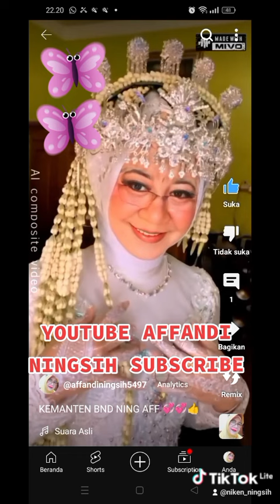BAWALAH AKU KASIH 💞💞 BND NING AFF 💞💞👍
SOLO BND CREEEEEN MANTAAAP MASYAAALLOH 👍👍👍👍🌹🌹